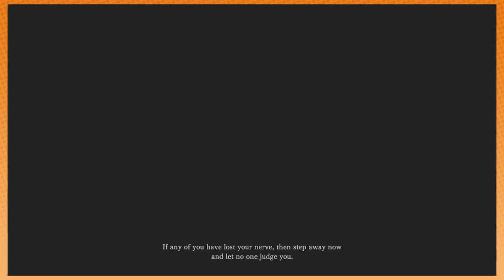Creating a Beautiful Character | Monster Hunter World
Watch Arin and Dan create the most beautiful character you've ever seen.